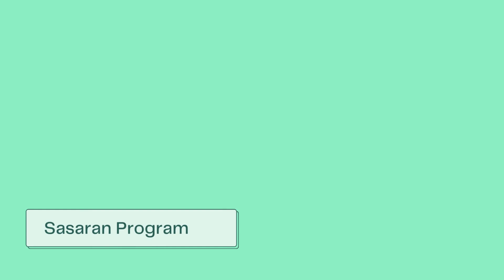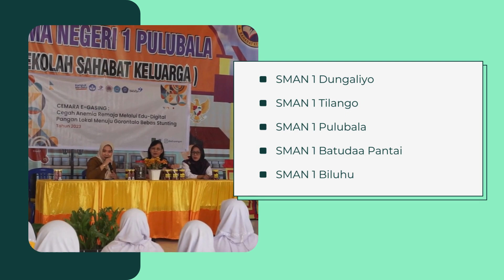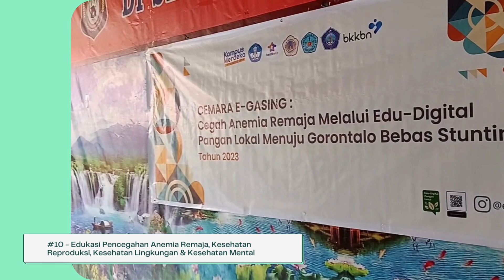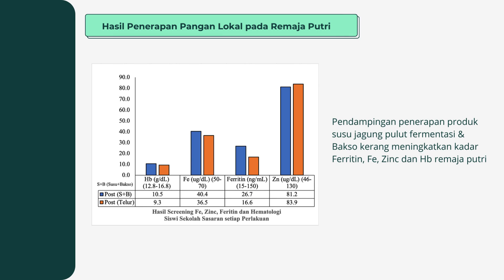CEMARA E-GASING: Cegah Anemia Remaja Putri melalui EduDigital Pangan Lokal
Reka cipta ini merupakan kerjasama antara Universitas Negeri Gorontalo, Universitas Ichsan Gorontalo, STIKES Bakti Nusantara Gorontalo bersama Mitra Perwakilan BKKBN Provinsi Gorontalo. Penerapan inovasi pangan lokal Gorontalo cegah anemia pada remaja putri yang mengalami anemia di lima sekolah sasaran SMAN 1 Dungaliyo, SMAN 1 Tilango, SMAN 1 Pulubala, SMAN 1 Batudaa Pantai dan SMAN 1 Biluhu Kabupaten Gorontalo pada tahun 2023.